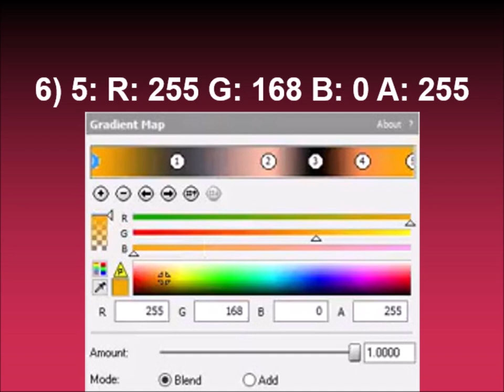How to make UJVLTCM3388 Floomer on Sony Vegas